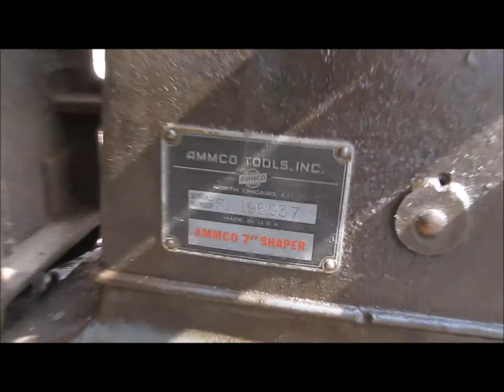Ammco 7&quot; metal shaper for sale | sold at auction April 24, 2014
This asset was for sale and sold for a contract price of $605 in an absolute, no-reserve Internet auction by Purple Wave on April 24, 2014

Ammco 7" metal shaper
Belt driven
GE 1/3 HP motor
115V
Single phase
Work light
Wood stand
30" x 30" square top
36"H
Adjustable height
Serial SH195937

It was located in Gallatin, MO, and we sold it to the highest bidder for $605.